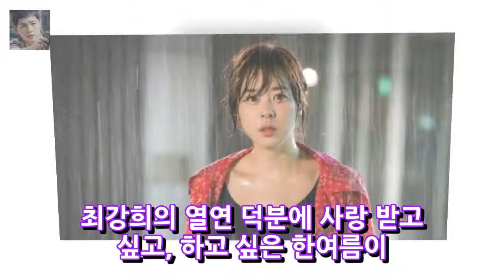한여름의 추억들최 강희 비 내 비 ... 눈 속의 고독 - 영화 유명인 뉴스 사진 제공 = Sinn 레저 AM 스튜디오 여름의 추억최 강희의 고독한 감정 엔터테인먼트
사진 의례 = Sinnal leisure AM Studio 한여름의 추억최 강희는 비가 내린 외로운 감정을 자극하는 감정을 자극했다. JTBC 드라마 한여름의 추억의 제작진이 31 일 방송을 원한다면 최강희의 틀을 보여줄 것이고 비가 오는 눈에는 쏟아지는 비가 완전히 내린다. Midsummer의 회상은 사랑의 연대기를 묘사 한 작품으로 37 명의 라디오 작가 인 Midsummer (최강희)는 여전히 사랑 받고 사랑 받고 싶어합니다.
사랑의 모든 것성시경 사랑은 모든 다른 것을 다루는 옆으로 걷는 것[종합 OSEN = 김수형 기자] 성시경의 차별 철학은 관심을 끌었습니다. TVN 놀이 29 엔터테인먼트:
[영형! 안정적] [기적의 후반] 롯데 행복 5 년 만에 즐겼다 OSEN = 주형래 기자 기적의 두 번째 1/2 허리케인 레이싱. 롯데 자이언츠는 5 년 만 엔터테인먼트:
나는 삼성 라이온스의 텀블러는 아니지만 나는 전국 스포츠 활동 스포츠 마케팅 법안에 대한 주장에 대해 책임을 져야했다. 엔터테인먼트:
[차 한잔하자] 박서준 나는 액션 셀브라고 할 수있다.② 슈퍼 스타 뉴스 배우 박 검색 엔진 최적화 / 이미지 = 임성규 경 운동의 스타 라니 나는 신뢰할 수 엔터테인먼트:
박정현 장창? 가수 Songwriter Oh Heaven (인터뷰 ①) - 유명 뉴스 사진 = Apro entertainment 신인 오 하늘 (18)은 박정현 ( 엔터테인먼트:

✅ The content of my videos is the purpos